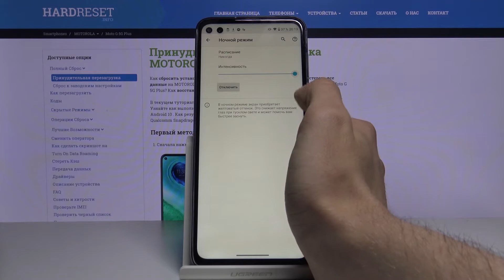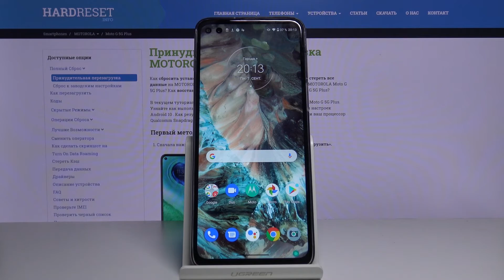Motorola Moto G 5G Plus — Как включить ночной режим?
Вы можете найти этот ролик на нашем сайте в текстовом виде со скриншотами:
Если вы являетесь активным пользователем вашего Motorola Moto G 5G Plus в ночное время, то вам следует активировать Ночной режим. Он позволит вашим глазам напрягаться меньше, что сохранит ваше зрение. А как это сделать поажем вам мы в этом видео.

Как включить ночной режим на Motorola Moto G 5G Plus? Ночной режим экрана на Motorola Moto G 5G Plus? Как активировать Найт мод на Motorola Moto G 5G Plus?